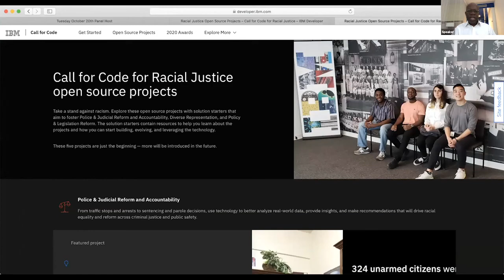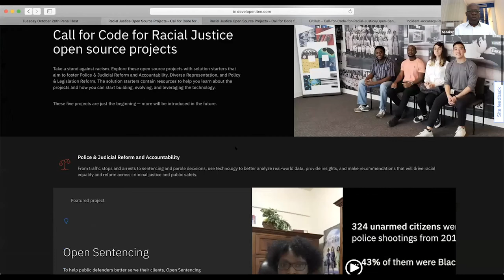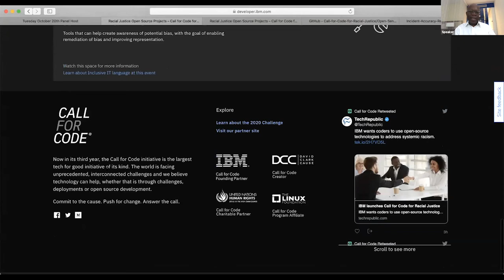Underrepresented Communities in Code -Ndu Emuchay, Anesha Grant, Justin Dawkins, Stephanie Tena-Meza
Presented by: Ndu Emuchay, IBM; Anesha Grant, Black Girls CODE; Justin Dawkins, Collab Capital; Stephanie Tena-Meza, Stanford University
Presented at All Things Open 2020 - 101 Track

Abstract: Great technology starts with great code—and achieving great code starts with every individual having a seat at the table. It’s the diversity of perspective, expertise, and experience working in concert that makes transformative innovations come to life. Creating an inclusive environment for diverse communities is the key to pushing technology forward—and there’s work to be done. We only have 24% of computing jobs with women, and almost 70% of the coding community is traditionally white. With the help of technology, coders can build diversity and equality in their profession—and uplift underrepresented communities in this space. The time is now to foster a diverse community of coders that can push technology to new heights.

Join Ndu Emuchay, IBM Fellow, IBM Services Cloud Transformation and members of many other organizations focused on underrepresented communities as they discuss the role technology can play to help aid and accelerate racial justice. They will also address the importance of diversity in STEM to advance innovation and equality. Ndu will also share exciting news about diverse and new open source communities and how you – developers, organizations, and concerned global citizens – can get involved now to be part of tangible change that we want to see today, tomorrow, and for generations to come.